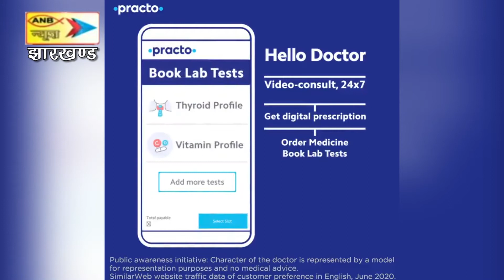खनन निरक्षक ने बिना चालान के पत्थर लदे दो हाइवा को जब्त कर हिरणपुर थाना को सुपुर्द किया